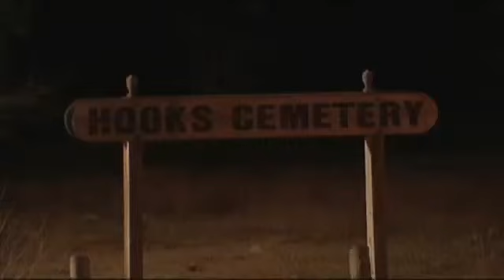Two Kountze students killed in car crash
HARDIN COUNTY - UPDATED INFORMATION
PRESS RELEASE FROM DPS: January 3, 2014 at 9:28 p.m.
At approximately 4:40pm, there was a two vehicle crash on US 69 at Hooks Cemetery Road just South of Kountze in Hardin county.
According to the investigating Trooper, a 2013 Kia passenger vehicle
was southbound on US 69. An unidentified vehicle was northbound on US
69.
The unidentified vehicle was stopped in the northbound traffic lane
to make a left turn onto Colonial Road. The driver of the Kia was
slowing down to make a left turn onto Hooks Cemetery Road.
As the driver of the Kia began to make the left turn, a 1994
Chevrolet SUV was passing the unidentified vehicle on the northbound
shoulder of US 69.
The driver of the Kia tried to increase his speed to avoid the
collision with the SUV, but was struck in the rear passenger door. The
driver of the 2013 Kia, 17 year old Jacob Eppes of Kountze, was treated
at the scene for minor injuries.
The front passenger, 17 year old Thomas Buller of Kountze, was also
treated at the scene for minor injuries. The left rear passenger, 16
year old Savion Smith of Kountze, was pronounced dead at the scene.
The right rear passenger, 18 year old Keiron Edwards of Kountze, was
transported by medical helicopter to St. Elizabeth hospital where he did
 not survive his injuries and was pronounced dead by medical personnel.
The driver of the 1994 Chevrolet, 62 year old John Delagarza of
Beaumont, was not injured during the crash. This is an active crash
investigation and there is no other details at this time.
Information will be released as it becomes available to this office. Trooper Stephanie Davis